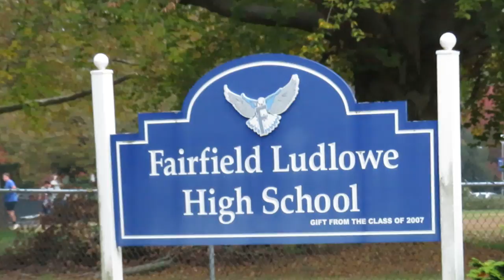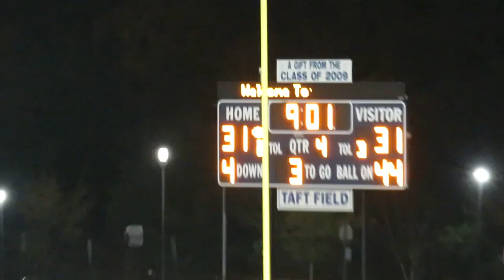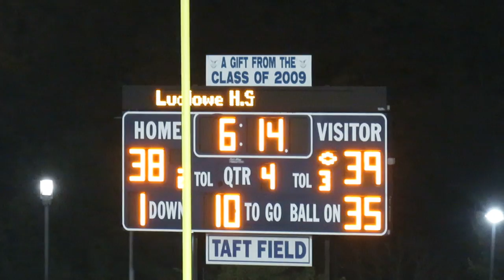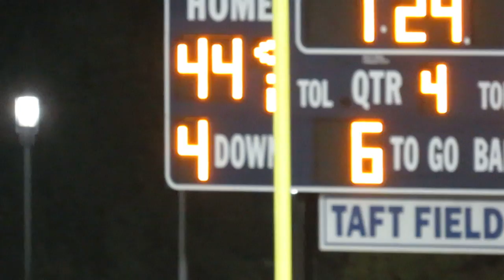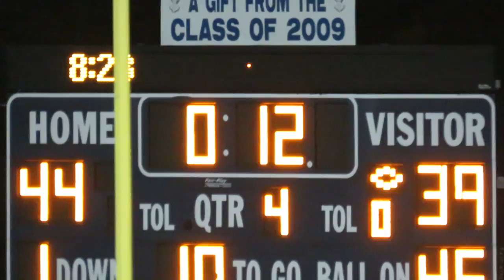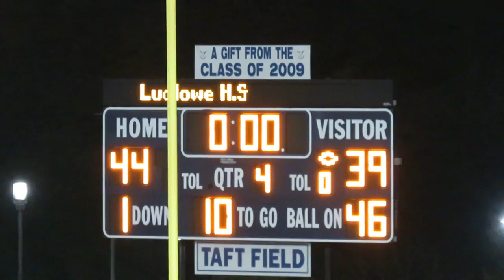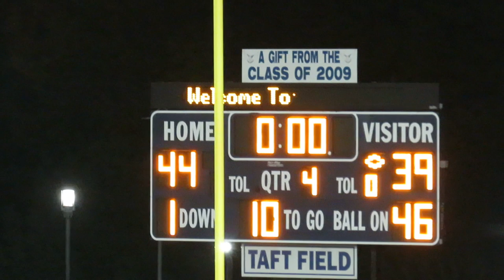Danbury Hatters vs Fairfield Ludlowe Falcons - High School Football Highlights - November 01, 2018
Danbury Hatters vs Fairfield Ludlowe Falcons
High School Football Game
Video Highlights
Taft Field  -  Fairfield Ludlowe High School
Fairfield, Connecticut